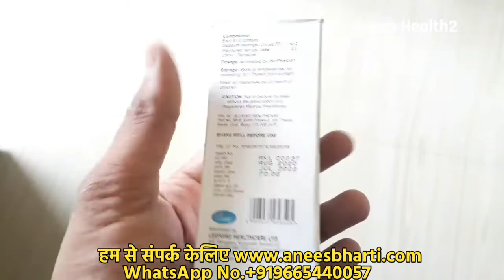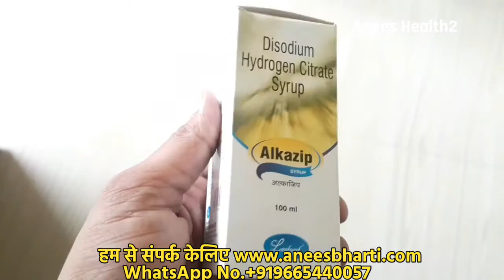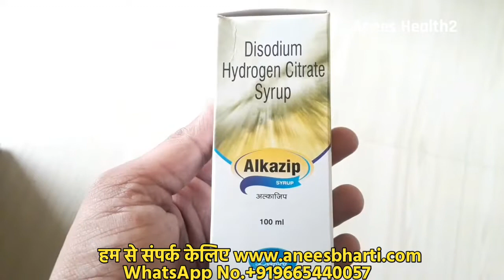alkazip syrup uses side effect dose and review hindi |peshab me jalan ki badhiya dawa|disodium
1. ALKAZIP SYRUP uses in telugu
2. ALKAZIP SYRUP uses in tamil
3. ALKAZIP SYRUP for pediatric use in hindi
4. ALKAZIP SYRUP in marathi
5. ALKAZIP SYRUP in hindi
6. ALKAZIP SYRUP  dosage for babies
7. ALKAZIP SYRUP used for
8. ALKAZIP SYRUP substitute
9. ALKAZIP SYRUP composition
10. ALKAZIP SYRUP review
11. ALKAZIP SYRUP uses
12. ALKAZIP SYRUP ke fayde
13. ALKAZIP SYRUP ke nuksan
14. ALKAZIP SYRUP kaise le
15. ALKAZIP SYRUP ke side effect
16. ALKAZIP SYRUP dosage
17. ALKAZIP SYRUP price
18. ALKAZIP SYRUP hindi
19. ALKAZIP SYRUP side effects in telugu
20. ALKAZIP SYRUP side effect  in tamil
21. ALKAZIP SYRUP for paediatric side effect  in hindi
22. ALKAZIP SYRUP side effect  in marathi
23. ALKAZIP SYRUP side effect in hindi
24. ALKAZIP SYRUP price in hindi
25. ALKAZIP SYRUP review in telugu
26. ALKAZIP SYRUP review in tamil
27. ALKAZIP SYRUP review in Marathi
28. ALKAZIP SYRUP uses in marathi
29. ALKAZIP SYRUP uses in hindi
30. ALKAZIP SYRUP composition
31. ALKAZIP SYRUP in hindi
32. ALKAZIP SYRUP dosage for babies